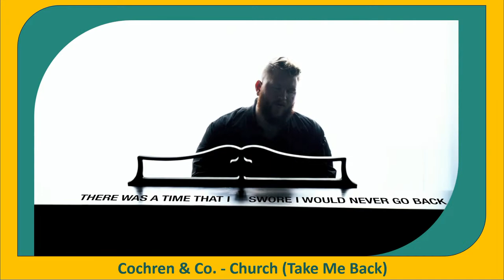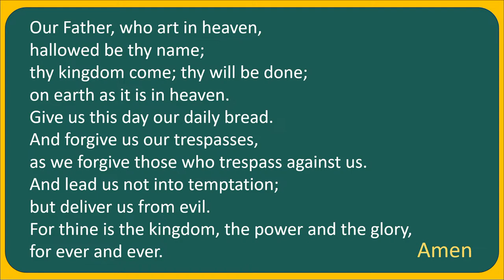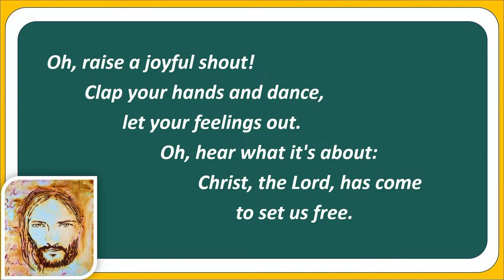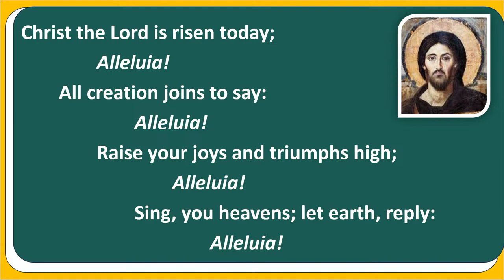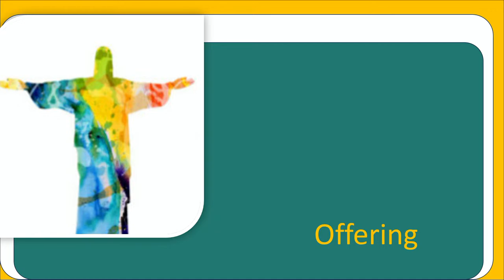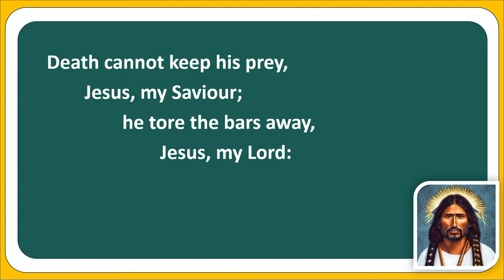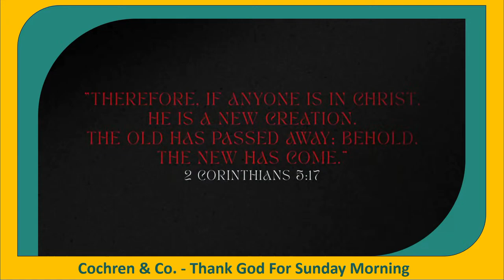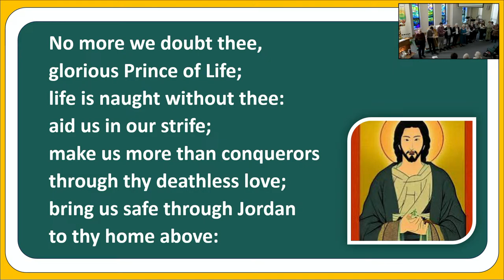The Triangle CM Church - Easter Sunday 2024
Live Streamed at the Triangle Community Methodist Church, Bolton